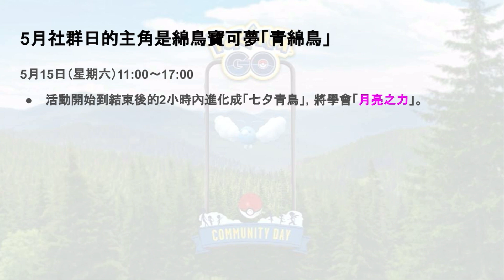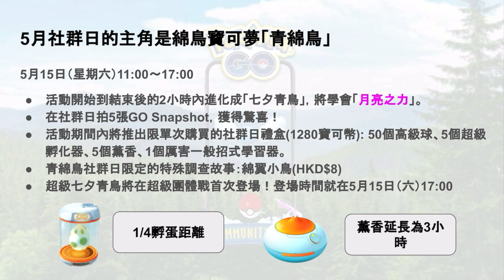5月青綿鳥社群日活動🤩！連同超級七夕青鳥登場😍！【Pokémon GO】阿A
5月青綿鳥社群日活動🤩！連同超級七夕青鳥登場😍！【Pokémon GO】阿A

0:00 intro
0:25 青綿鳥社群日活動內容
1:42 青綿鳥社群日活動獎勵
1:53 普通vs色違
2:12 活動簡表/圖
2:30 片尾

下次再見，拜拜~